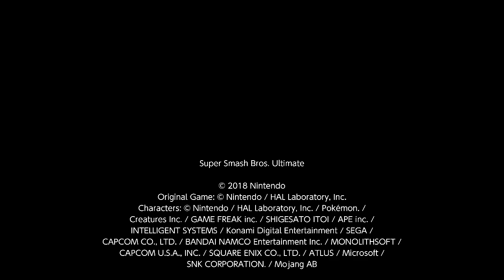Super Smash Bros. Ultimate For Fun Battle Arenas #3395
Yoshbon7 SD killer Hero

incomax is Darkness brother's account and Switch, on December 28th 2020 Nintendo banned Darkness from online Smash until January 11th 2021, I was playing on incomax during the time I was banned but not for long. On February 16th 2021 I was not using my own Switch for a few weeks so I had to use my brothers switch, playing on incomax for a while, incomax has over 1,300 hours in Super Smash Bros. Ultimate as of October 2021.

This Hero has a troll stage in the previous match and is being very annoying to us and tried to kill in sudden death but failed to, their name is ssj2ebot52. I blocked ssj2ebot52 after he left the arena for being annoying to us.

This match was in Yoshtoon's Arena, I am Robin, the Yoshtoon is Corrin, LilLinkXD is Alph and the Hero is ssj2ebot52, I think.